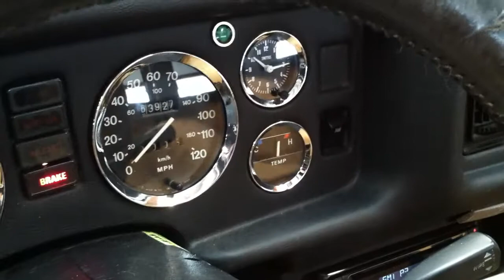MGB V6 ENGINE TEST RUN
Client restoration project:  1980 MGB with a 3.4L GM 60-degree V6 engine conversion.  Engine is configured with a GM throttle-body fuel injection system acquired from AFI.  Power is transmitted via a rebuilt T5 5-speed manual transmission.

This is not the first run of this engine, but it is the first run after resolving issues with the fuel injection system (eventually diagnosed to being a bad distributor ignition module).  It is also the first run with the radiator coming back from the radiator shop for the third time.  This time it FINALLY appears to not leak.  Notice that at the start of the video, the cooling fans are running, but they have shut down by the end - indicating that the cooling system is maintaining a proper temperature - which (despite what is indicated on the temp gauge on the dash) is between 155 and 185 degrees.